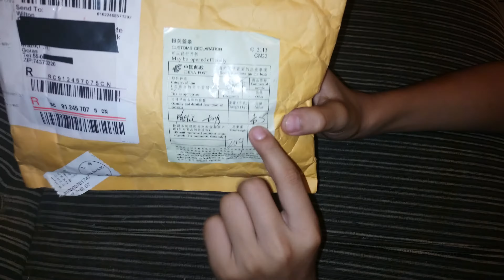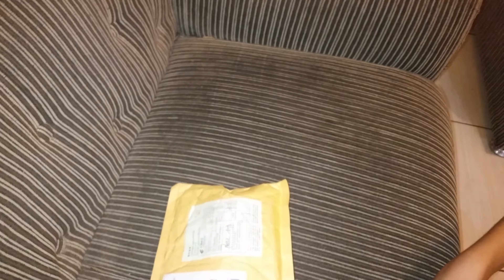Relógio V6 aliexpress